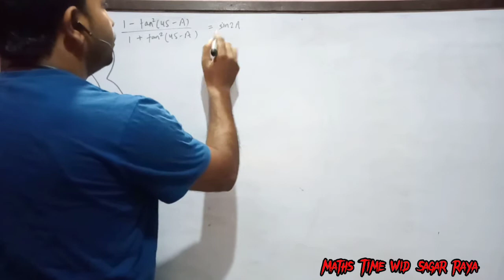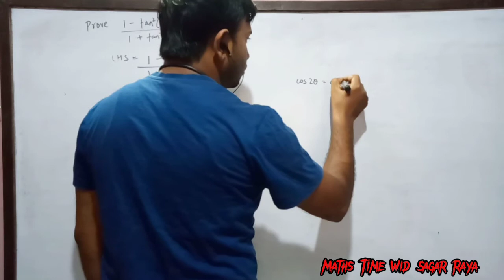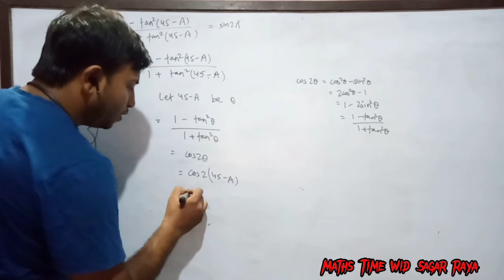Prove 1- Tan²(45-A)/1+ Tan²(45-A) Class Ten || Trigonometry || Hindi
Hi everyone.. welcome to my channel mathstimewidsagarraya sagarraya maths optmaths , In this channel, I bring educational videos of maths for students and I try to solve maths problem in a very short and easy way and explain you the problems of maths so that all of you can learn maths in an easy way